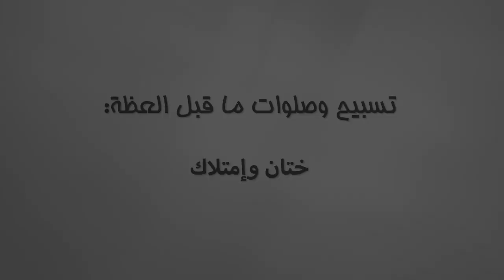صلوات قبل عظة: ختان وامتلاك -الأربعاء 21 أكتوبر - د. ثروت ماهر - خدمة السماء على الأرض - مصر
Heaven Upon Earth, Egypt
Dr. Tharwat Maher, PhD
سلسلة عظات الروح القدس
د. ثروت ماهر
خدمة السماء على الأرض - مصر
الاجتماع الأسبوعي - الأربعاء من كل أسبوع
صيف 2020
تسبيح وصلاة ما قبل عظة الأربعاء 21 أكتوبر
عظة بعنوان: ختان وامتلاك